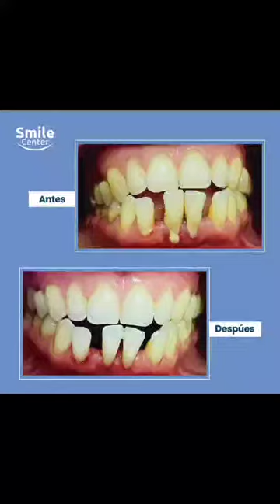Caso Clínico: Tratamiento Odontológico para Dolor Molar y Pérdida de Inserción Dental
En este fascinante video, la Dra. Jeanette Dutrenit presenta un intrigante caso clínico donde un paciente acude a consulta por dolor molar y la pérdida de una pieza dental debido a la caída de la calza.
La exploración revela la presencia de cálculo, aumento en la longitud del diente y pérdida de hueso, lo que conduce a la disminución de la inserción dental. La Dra. Dutrenit detalla cuidadosamente el diagnóstico y discute el tratamiento recomendado para abordar estos problemas. ¡No te pierdas esta valiosa información! Si estás experimentando problemas dentales similares, ¡contáctanos hoy mismo para obtener ayuda de nuestro equipo de odontólogos en Barranquilla!